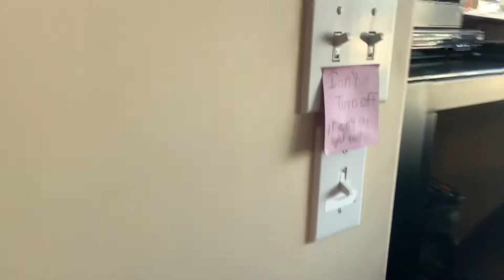APARTMENT TOUR! | Kelowna Vlog Day 1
KELOWNA AND STUF YEAH